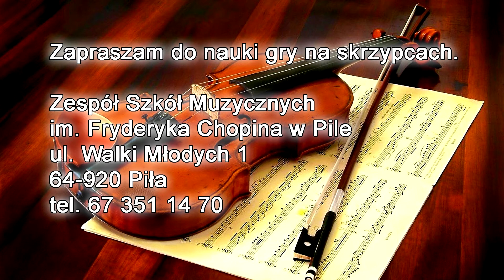Katarzyna Gazda - Etiuda 23 M. Korret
Zaspół Szkół Muzycznych w Pile
Koncert Sekcji Instrumentów Strunowych
Etiuda 23 M. Korret
Katarzyna Gazda - skrzypce
Uczennica p. Anny Jurkowskiej